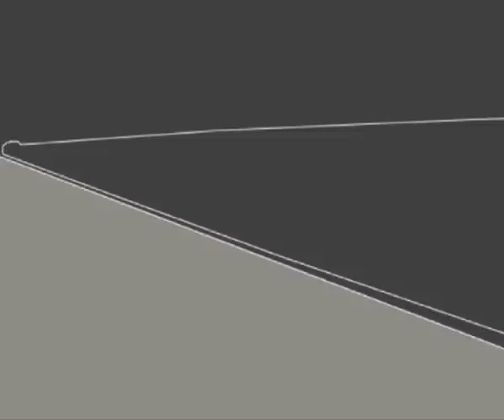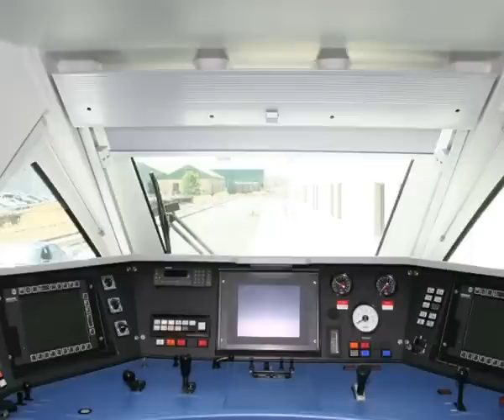Talgo - History by photos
A running history of Talgo via photos.  (2008)